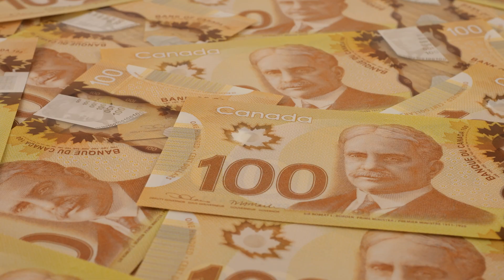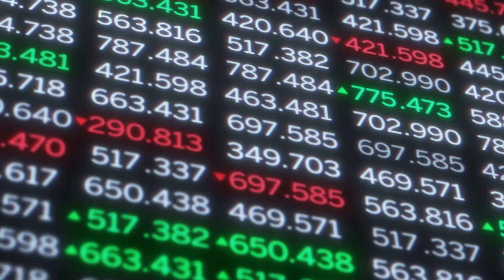What If Ontario Cut Off Electricity Exports to the US? The Shocking Consequences ⚡💥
Let's explore what would happen if Ontario cut off its power system to the USA.

The Ontario energy relationship between these nations is crucial, and a potential power outage could trigger an unprecedented energy crisis.

The national grid power outage scenario would affect millions, disrupting the power station operations across multiple states and testing our energy efficiency capabilities. 🔋⚡